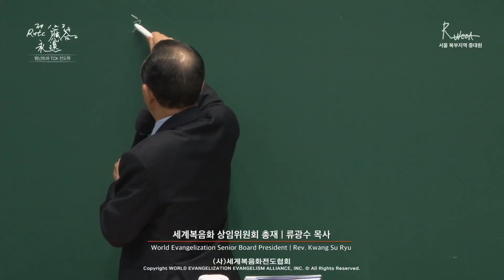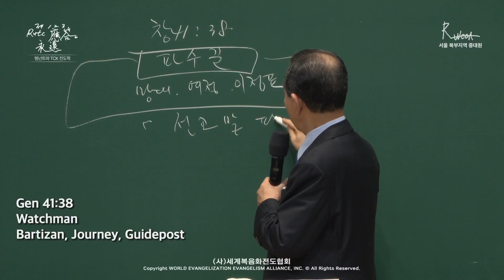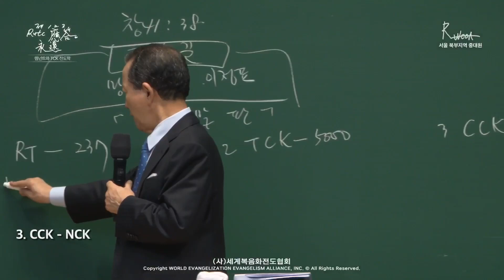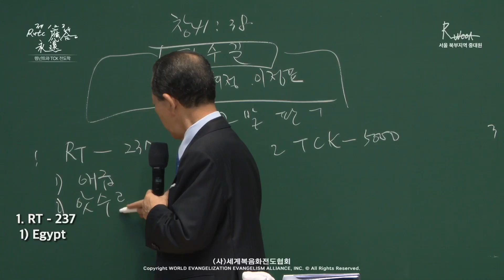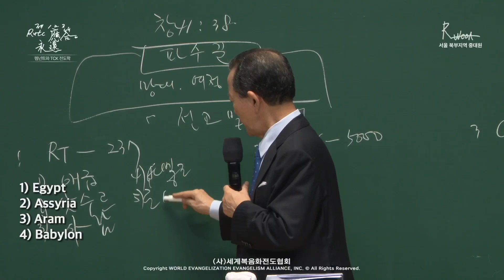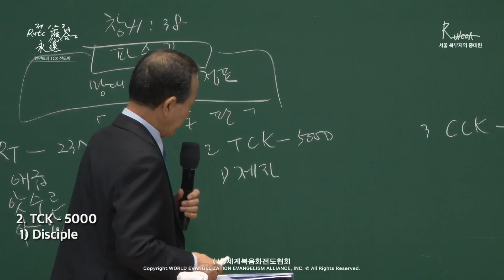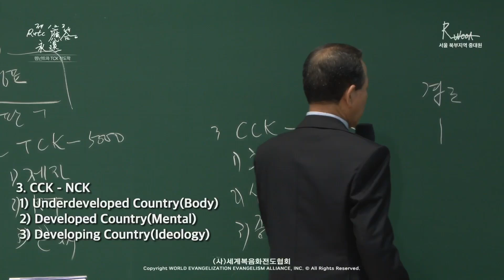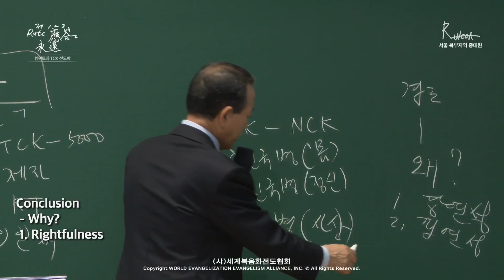2024.07.20 Remnant and TCK Study of Evangelism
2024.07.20 Remnant and TCK Study of Evangelism
The Evangelist's Life and the Eternal Answer of the 1st, 2nd, 3rd RUTC (29)
「The Remnant’s Missions Footstool」
(Ge 41:1-38)